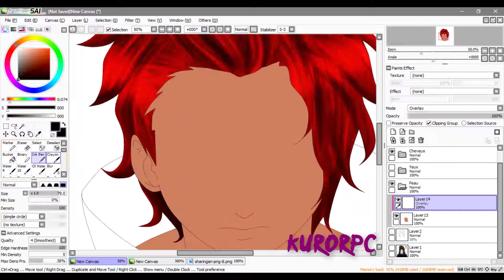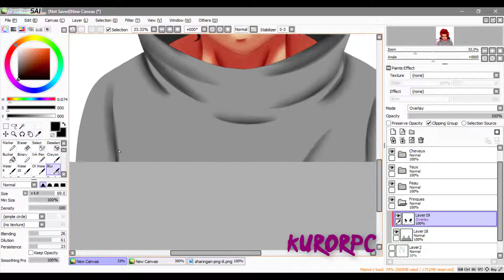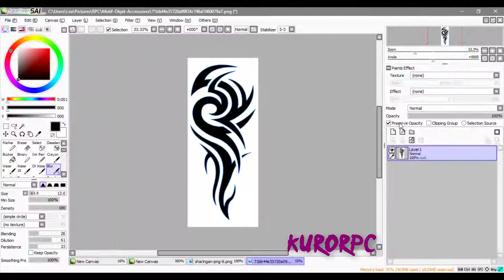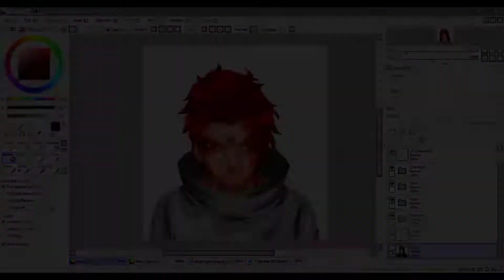『SPEED PAINT NARUTO』 Gift- Nakiru